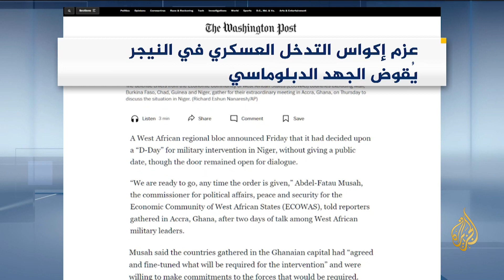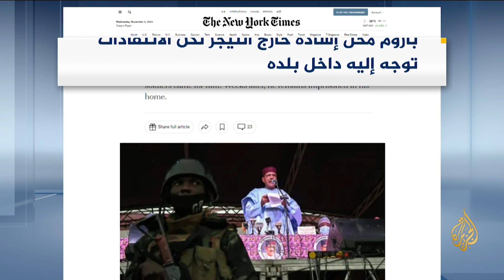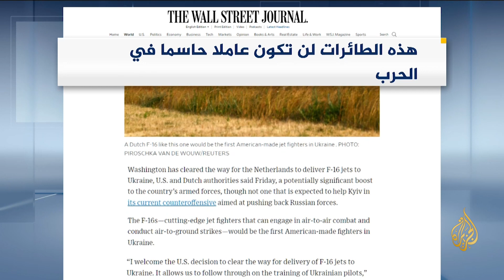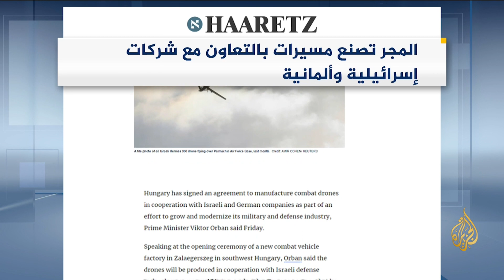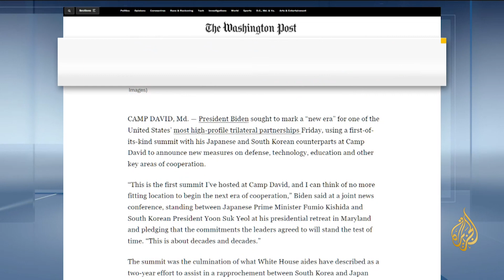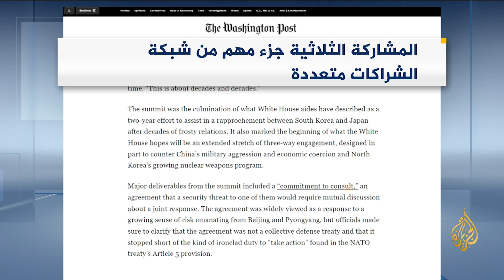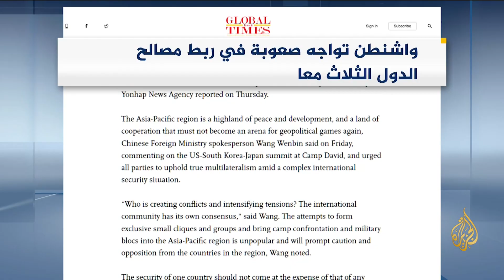صحافة هذا اليوم (2023/8/19)